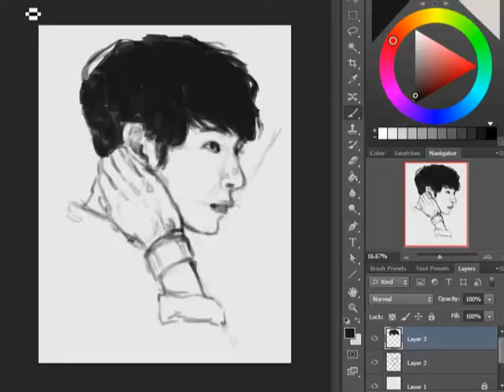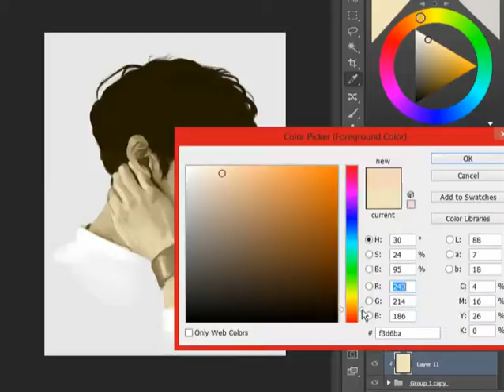Kentaro Sakaguchi Speed Painting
another portrait exercise

I forgot to move the clip for the sketching of hair and hand so it was cut in this video (the final pic and the first part of sketching overlap) but you can view full